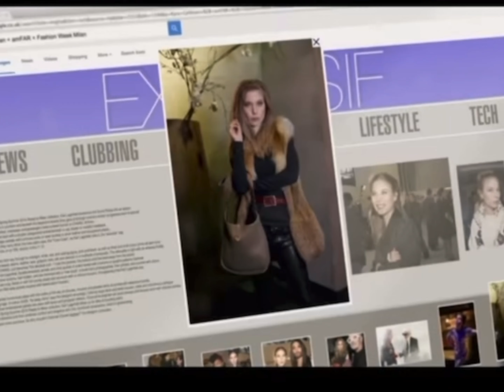Best 5 movies of Kristen Stewart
Kristen Stewart